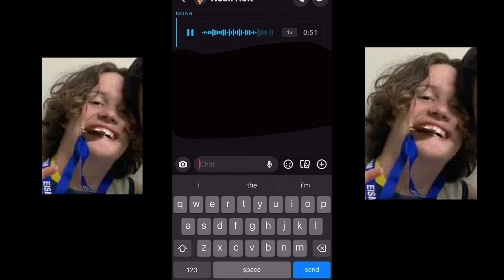Qualifying final (Wandin v Upway: Game Day Vlog)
today is a final for wandin in the gameday vlog. the footy se3ason is nearly over so watch the vlog and share it to someone or you have bad luck